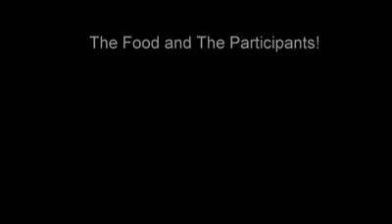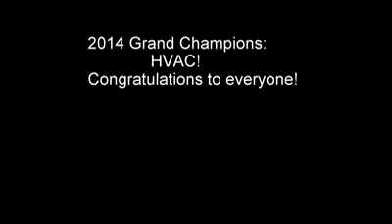Office Olympics 2014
Thank you Dave Johnson for making this awesome video and capturing what SBC's Office Olympics is about!